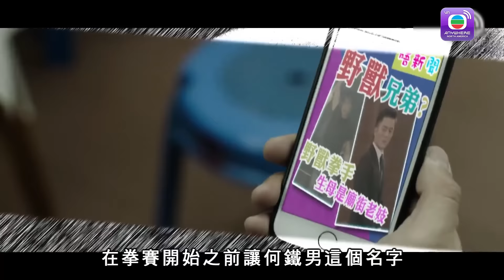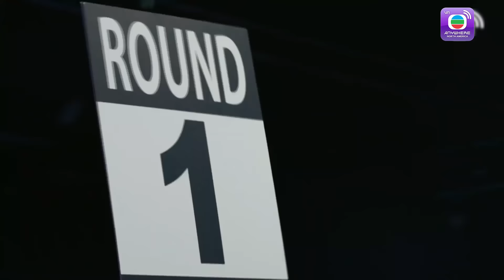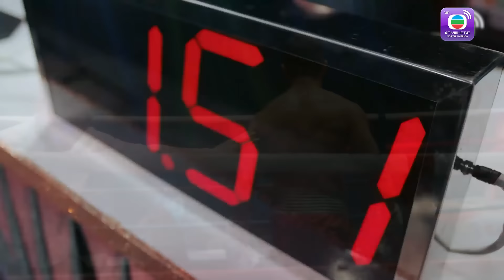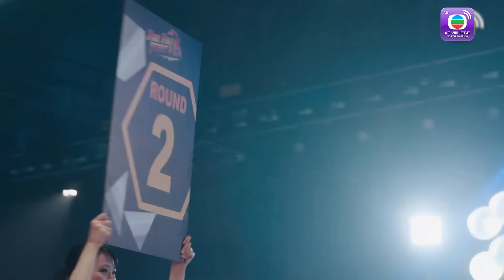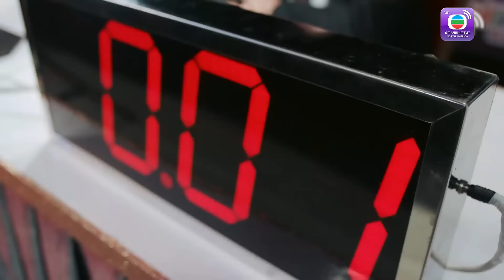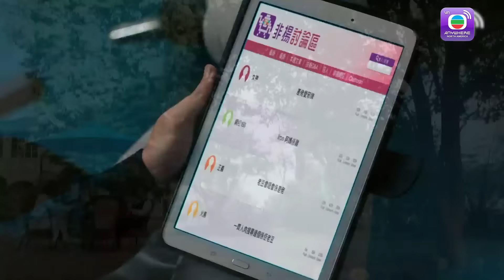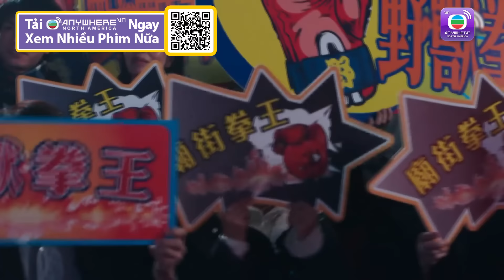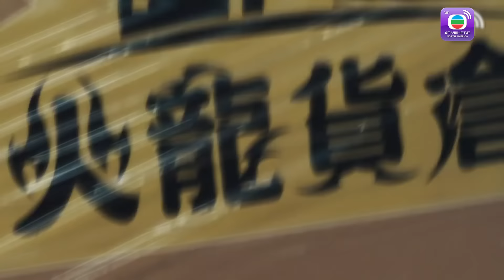Sàn Đấu Huynh Đệ - Tập 18 (Lồng Tiếng) Vương Hạo Tín, Ngũ Doãn Long, Dương Minh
【Tóm Tắt】
Nội dung phim Sàn Đấu Huynh Đệ xoay quanh câu chuyện của ba anh em bị thất lạc nhau từ khi còn nhỏ. Câu chuyện bắt đầu từ thời khủng hoảng kinh tế tại Hong Kong năm 1997, gia đình họ bị ly tán, mỗi người phiêu bạt một nơi. Cho đến khi trưởng thành, như duyện mệnh sắp đặt họ gặp lại nhau, một người trở thành chuyên gia máy tính, một người là một cao thủ boxing và người còn lại là sát thủ khét tiếng. 3 con người có 3 mối quan hệ khăn khít, cùng nhau trả thù.